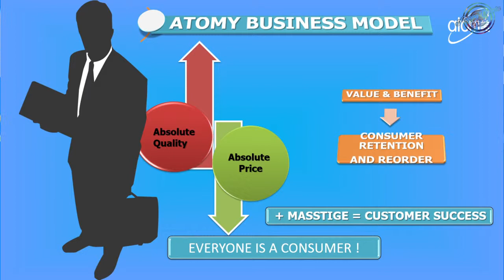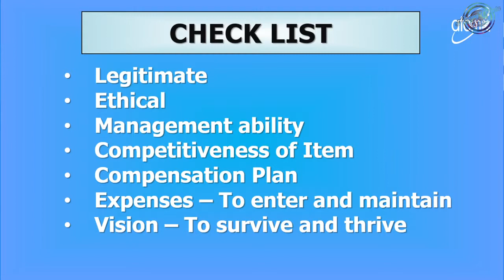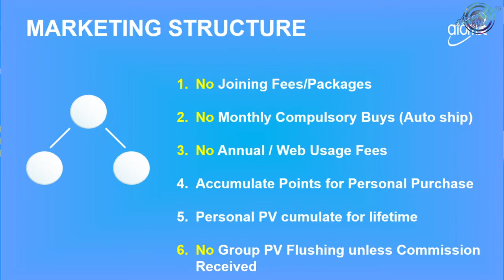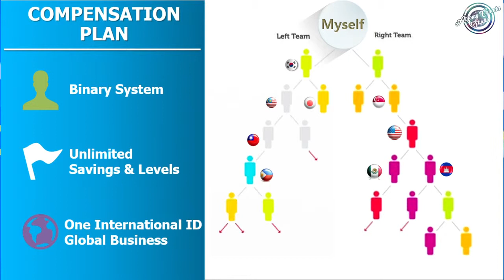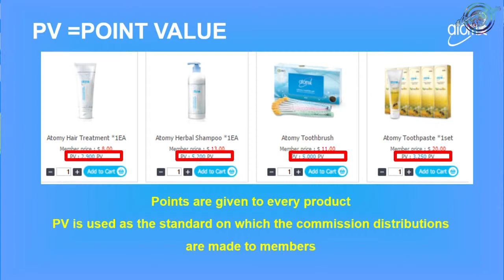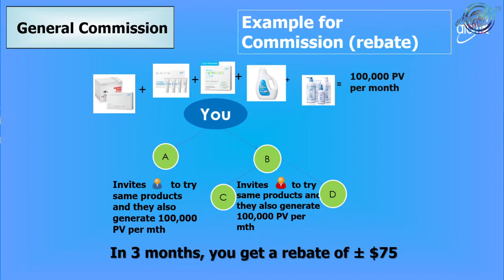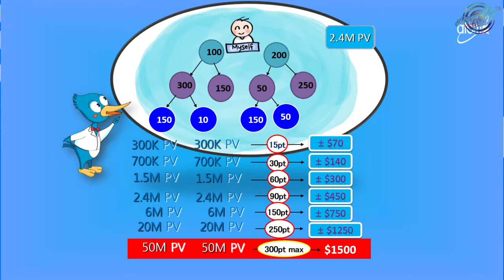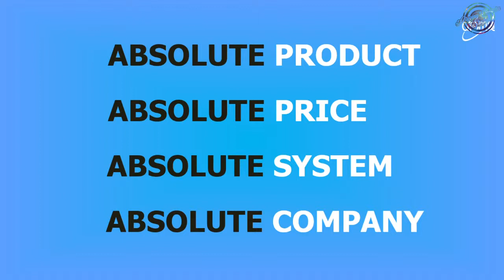Atomy 애터미 艾多美 - Compensation Plan - SRM Rebecca Wong - English